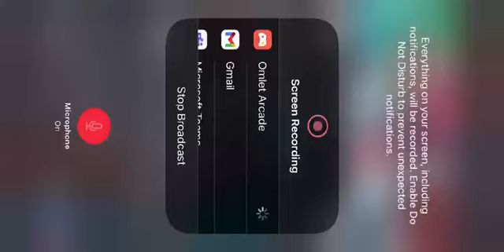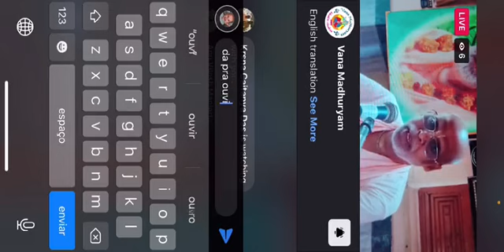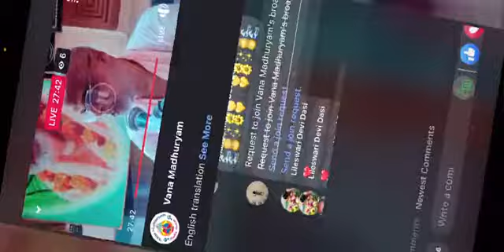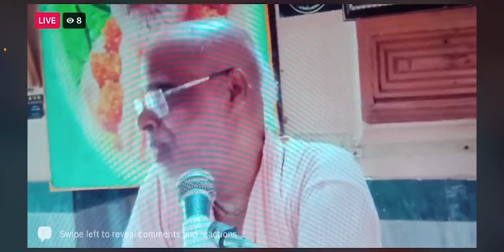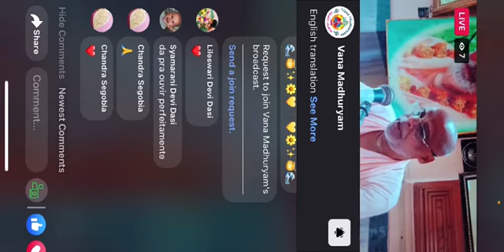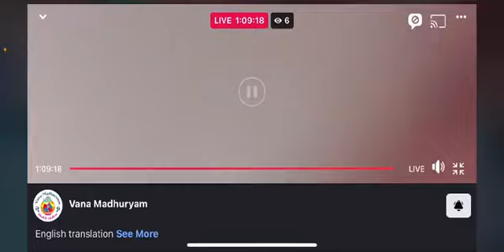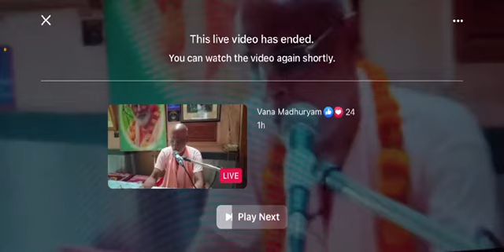Nrisimhadeva-Prahlada charitra (SB 7.9-10) | TRADUÇÃO PT-BR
Nrisimhadeva-Prahlada charitra (SB 7.9-10) | PT-BR

- Nrisimhadeva quer dar bênção a Prahlada.
- Os pais querem passar o melhor para seus filhos.
- Preparativos para a coroação do Senhor Ramachandra.
- Explicação do SB 07.09.44.
- Dinheiro e pessoas são necessários para pregar.
- A singularidade de Svami Maharaj pregando sozinho na velhice.
- Gurudeva relembra sua viagem de barco para a Sardenha.
- Quanto mais dinheiro você dá, mais você ganha.
- SB 7.10.7.
- Guarde apenas o necessário para sustentar a vida e doe o resto. Caso contrário, você desenvolverá desejos materiais e o desejo de desfrutar.

Data: 01/06/2021
Local: Mathura, Índia